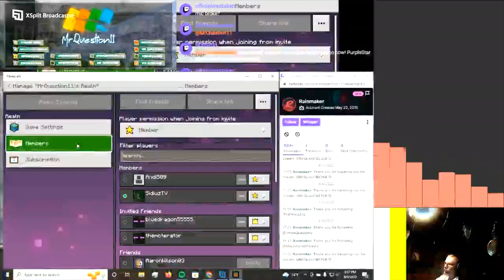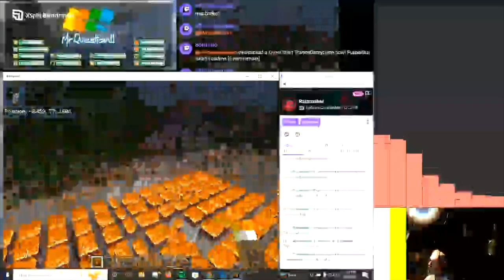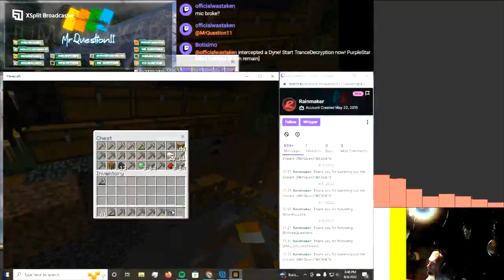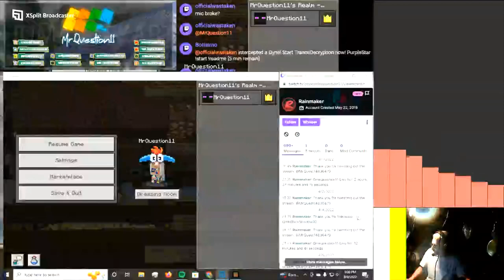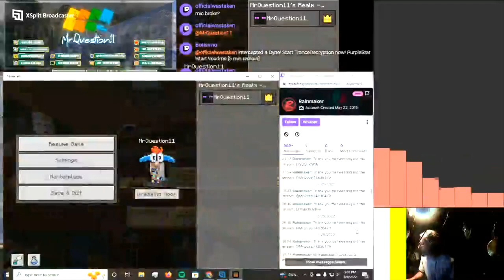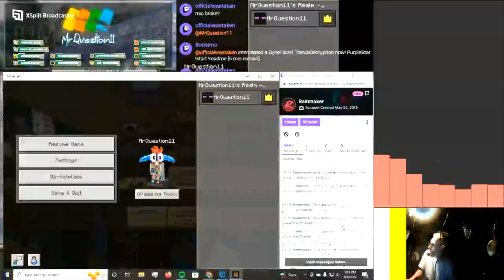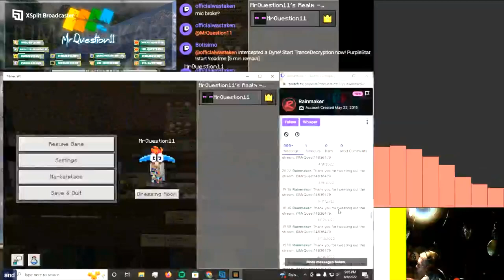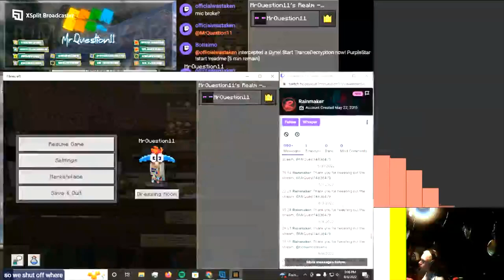minecraft 1556412726 437613773 ebbaa270 0ef1 48bf 9d1c 1cac20815b23 mp4 edit